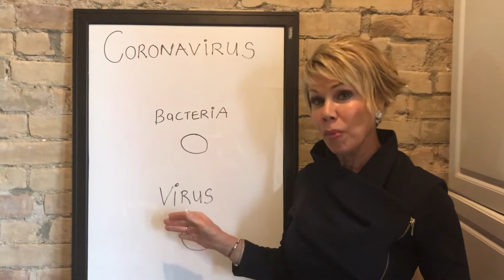Protect yourself from the Coronavirus